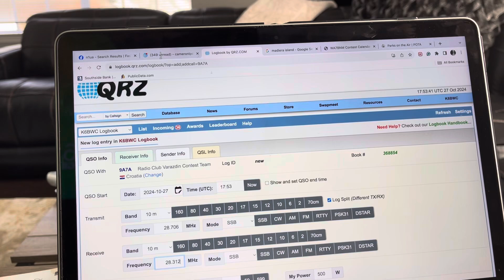9a7a Dallas to Croatia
Cq Worldwide Dx 2024